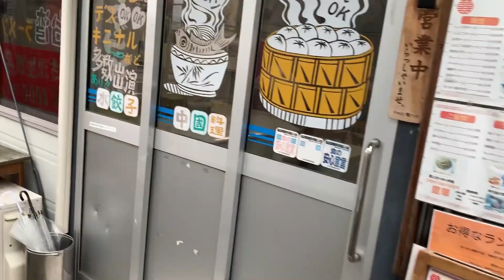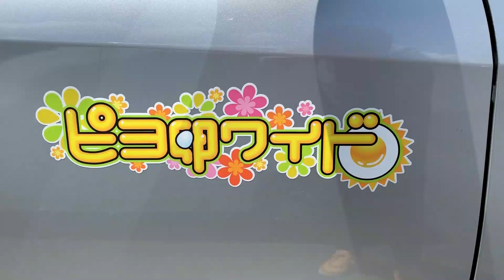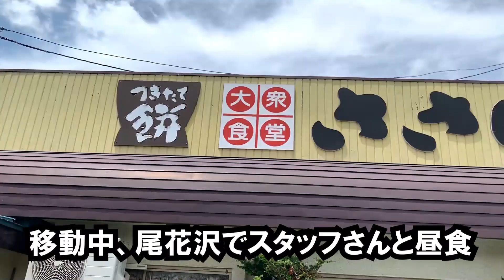1日100円生活 第47話「中華料理を爆食い！」